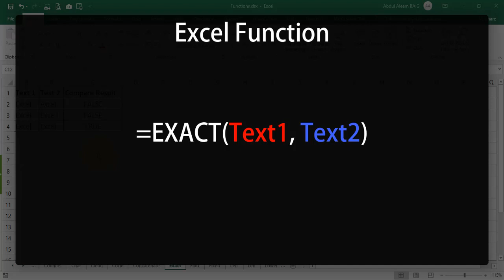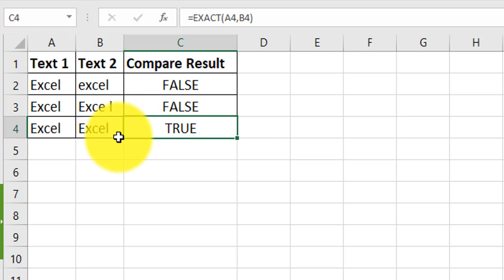How to use Exact Function in Excel in Urdu | Excel Functions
In this video you will learn How to use Exact Function in Excel in Urdu/Hindi.